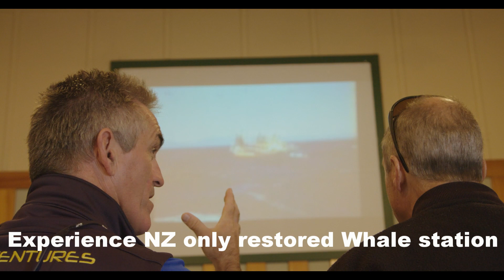Whale Tour E Ko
Whale Tour with a stop at Perano Whale Station, an amazing piece of New Zealand History